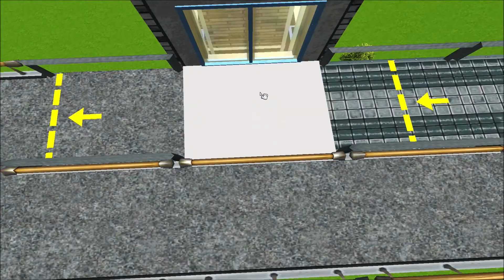Golf Maluco #6 RollerCoaster Tycoon 3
▬▬▬▬▬▬▬▬▬ஜ۩۞۩ஜ▬▬▬▬▬▬▬▬▬▬
Mais Informações Logo a Baixo
▬▬▬▬▬▬▬▬▬ஜ۩۞۩ஜ▬▬▬▬▬▬▬▬▬▬